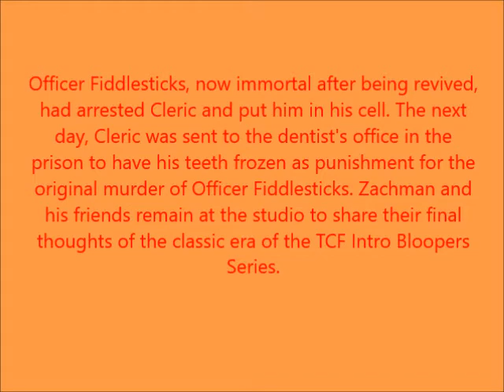20th Century FOX Intro Bloopers (S4E10)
ARCHIVE FROM ZACHMAN AWESOMENESS II
20th Century FOX Intro Bloopers
Episode 40: End of an Era

The Classic Era is sent out with a big bang.